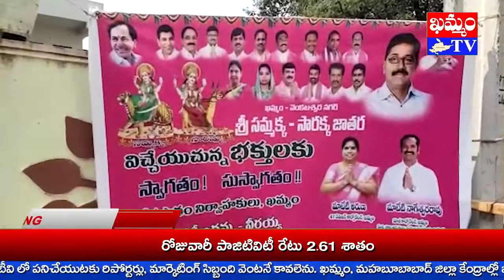ఖమ్మం 47వ డివజన్ లో KCR జన్మదిన వేడుక KCR Birthday Celebration in 47th Division : KHAMMAM TV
తెలంగాణ ముఖ్యమంత్రి కల్వకుంట్ల చంద్రశేఖర్ రావు జన్మదినాన్ని పురస్కరించుకుని సేవా కార్యక్రమాలలో భాగంగా ఖమ్మం వేంకటేశ్వర నగర్ 47వ డివిజన్ లో వేడుకలు నిర్వహించారు.
తోలుత కేకు ను కత్తిరించి, మిఠాయిలు పంపిణి చేశారు.
అనంతరం పేదలకు అన్నదానం చేశారు.
కార్యక్రమాన్ని స్థానిక కార్పొరేటర్లు మాటేటి అరుణ, నాగేశ్వరావు, తోట గోవిందమ్మా, రామారావు ప్రారంభించారు.
ఈ సందర్బంగా TRS యువజన విభాగం మూడో పట్టణ కన్వీనర్ మాటేటి కిరణ్ కుమార్ మాట్లాడారు. మాట్లాడుతూ తెలంగాణ అపర భగీరథడు, రైతు బాందవుడు కేసిఆర్ జన్మదినం తెలంగాణ ప్రజలకు పండుగ రోజని, దేశ సుభీక్షంకై వారు పరితపించే తీరు సదా ఆదర్శనీయం అని, ఆ భగవంతుడు వారికి ఆయురారోగ్యాలు, దేశ సేవకై వారికి దృఢమైన సంకల్పాలను ప్రసాదించాలని కోరుకుంటున్నట్లు తెలిపారు.